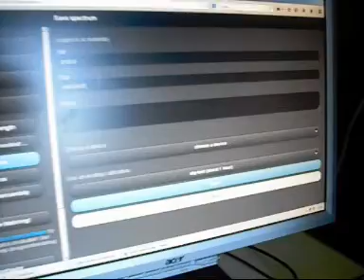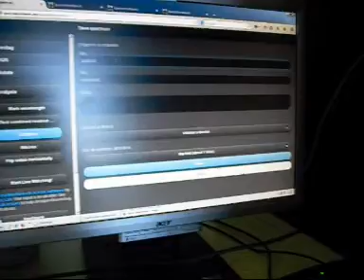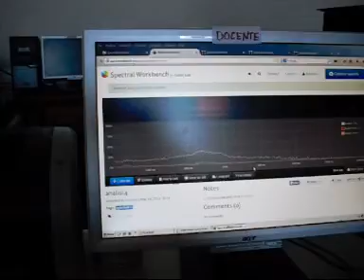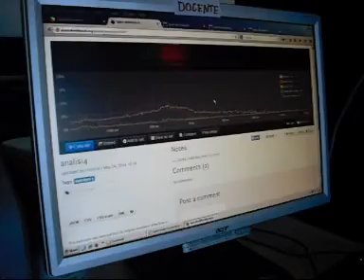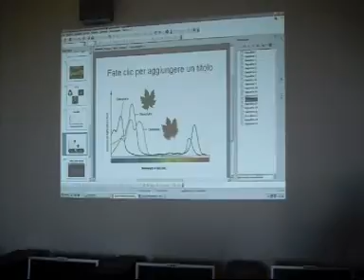Esperimento con lo Spettrometro di Massa, esperienza con strumenti a basso costo 3 di 4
ESPERIMENTO NELL'ISTITUTO VALDICHIANA DI CHIUSI
Un'altra esperienza affascinante all'interno del Valdichiana, dopo alcuni test di prova, è stato presentato ad alcuni alunni dell'istituto Tecnologico, dalla prof.ssa Mabel Vetere (Chimica, ex ricercatrice universitaria) da Fosco Taccini ex studente della scuola, (pubblicista, esperto informatico, il quale, dopo essere rientrato nella scuola per seguire il corso sulle reti informatiche "CISCO" si è inserito nel gruppo Innovazione Locale e si è riappassionato alle dinamiche formative della scuola) un interessante esperimento di prova dello spettrometro di massa, uno strumento a bassissimo costo, acquistato su internet, negli USA, da un componente del gruppo e docente della scuola
Lo spettrometro, pur fornendo dei risultati, poco più che didattici, ha alle spalle una community di studiosi, dilettanti o meno che se ne avvalgono per studi, anche di rilievo e mettono in rete i risultati delle loro indagini scientifiche per permettere confronti aperti.
La prova dimostrativa, verrà riproposta e approfondita e sarà la base di partenza di un progetto del quale chiederemo il finanziamento, partecipando ad un bando pubblico, per un progetto di "Scienza di cittadinanza" aperto anche agli abitanti della zona, avente lo scopo di favorire un uso diffuso delle nuove strumentazione a basso costo, che possono essere reperite e il cui uso può essere coordinato, tramite la rete.
Negli ultimi anni, infatti, sono stati sviluppati strumenti di analisi scientifica-pratica, un tempo accessibili esclusivamente ai centri di ricerca e agenzie, ma oggi disponibili low cost: spettrometro di massa, microprocessore Arduino, microcomputer Rasberry, Foldscope (Origami-based paper microscope), palloni sonda da utilizzare per rilevazioni sul territorio, ecc.